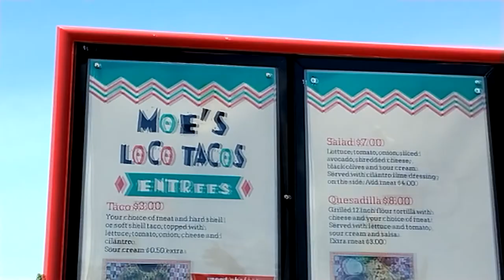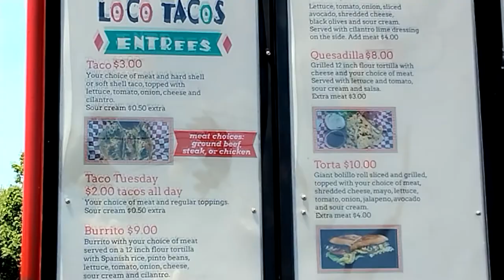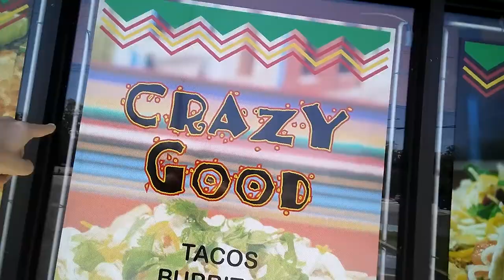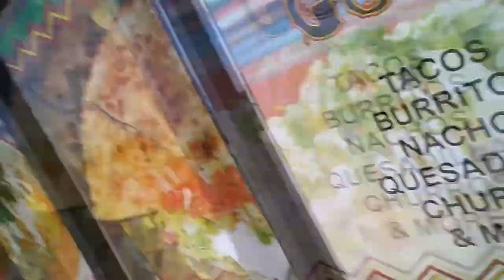Tracilyn Shows Moe & Curly a Local Restaurant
I loved The Three Stooges. Funny They Are!

I drove by this place a few times and always think of the funny 3, when I do. This place has Moe in titled. Get it? Entitled, Vs "in titled"? ~Chuckle~